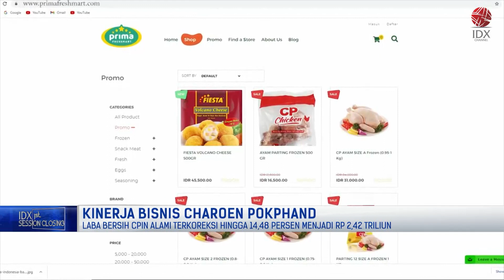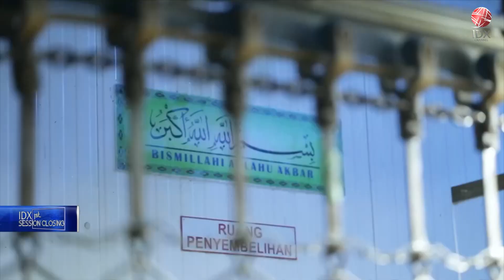Simak! Kinerja Bisnis Charoen Pokphand | 1ST SESSION CLOSING 15/09/2022